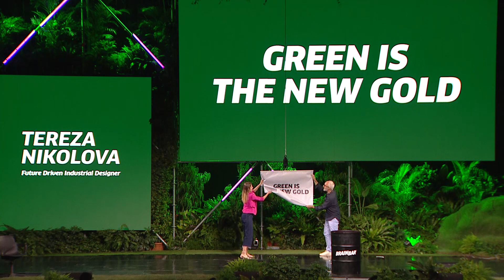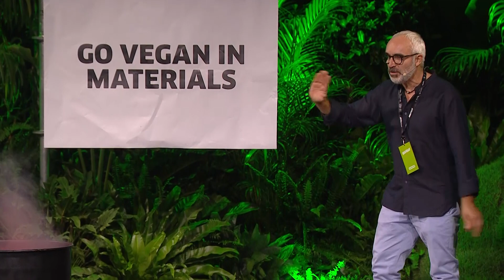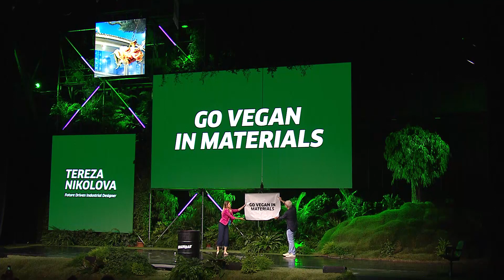What will the future be built of? | Tereza Nikolova x Brain Bar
Green is not always clean. Is “vegan” leather really as eco-friendly as ads make it seem to be? And what about all the fast fashion brands and their organic cotton garments? Did you know they were actually selling synthetic blends – which are impossible to recycle? On Brain Bar 2021’s stage Tereza Nikolova burns the most outrageous greenwashing myths once and for all, and teaches us all how to do sustainability well.